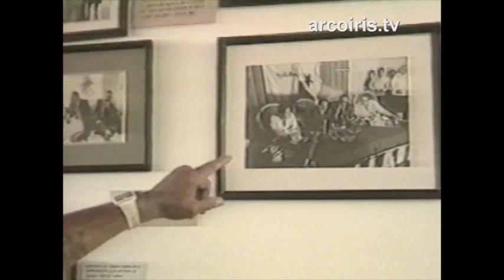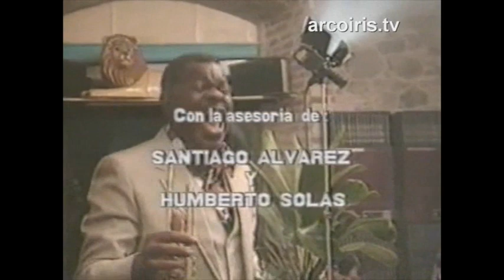Panamá versión Noriega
N.A.Di.R. informa: En esta, la última entrevista al General Noriega antes de la invasión de los Estados Unidos a Panamá - invasión que causó 7.000 muertos - y la deportación de el jefe de gobierno de Panamá a los Estados Unidos, quién sufrió inmediatamente una pena de 40 años de cárcel que continua a día de hoy.

El trabajo es realizado por Claudio Coronotai para la O.N.U. y ha servido como excusa para su marginación del mundo de la información durante 10 años. Este es un video que ha estado censurado en todo el mundo, menos en Cuba